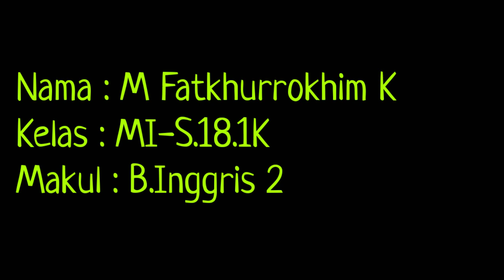Final Semester Test Video STEKOM Kendal-M Fatkhurrokhim K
Tugas B.Inggris mereview film untuk tugas akhir B.inggris 2 STEKOM Kendal